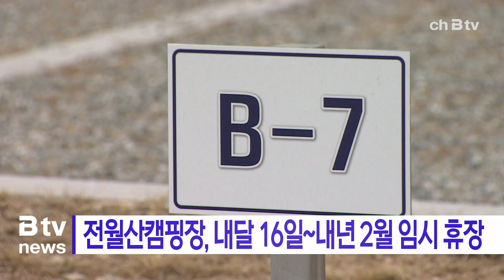전월산국민여가캠핑장, 내달 16일~내년 2월 임시 휴장(세종)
세종시 전월산국민여가캠핑장이
다음 달 16일부터 내년 2월까지 운영이 중단됩니다.

세종시설관리공단은
진입도로 결빙에 따른 안전사고 예방과 시설물 보수를 위해
이 기간 동안 휴장을 결정했다고 밝혔습니다.

주요 보수 내용은 데크사이트와 편의시설 바닥 타일 보수,
모래놀이터 조성 등입니다.

한편, 지난 2019년 개장한 이 캠핑장은
오토캠핑존 14면과 이지캠핑존 8면을 갖추고 있습니다.